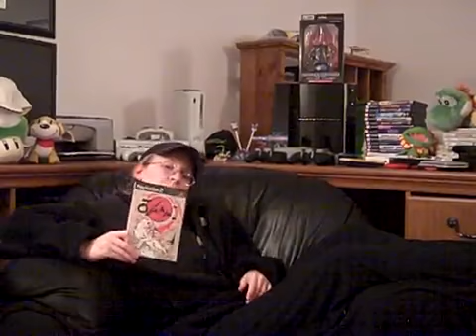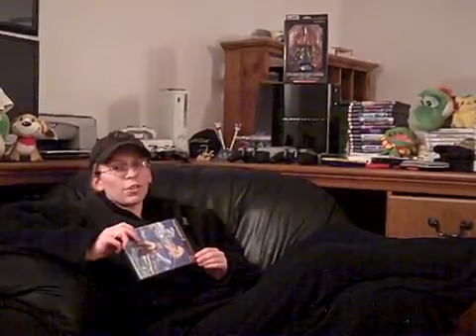PlayStation 2 Collection Part 1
Here Is Part 1 Of My PlayStation 2 Collection.

Welcome to another video game collection, this time, Ill do my PS2 game collection. I do have a pretty good amount of them. Enjoy! Æon Flux ATV Off-Road Fury .

Talking about each of my PS2 titles. Be sure to watch all 4 parts!

Liking the videos makes sure you see my videos more on the front page! You love me.right? Remember to Follow Me on .